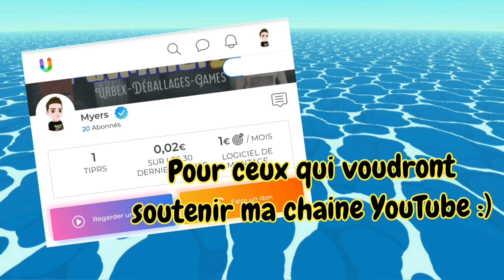[Minecraft] #6 Illumis Pokémon 2020, des améliorations dans ma ville. Nintendo SWITCH.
Yo me voici de retour avec du montage dans cette vidéo :)

Et aussi mon utip pour ceux qui voudront me soutenir pour ma chaine. :)

Ps: interdiction de recopier/voler cette vidéo !